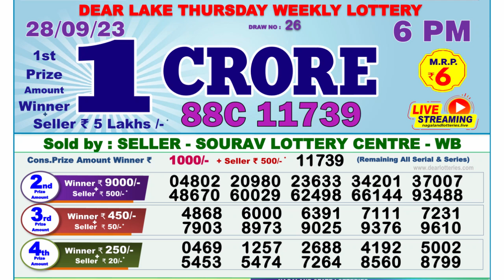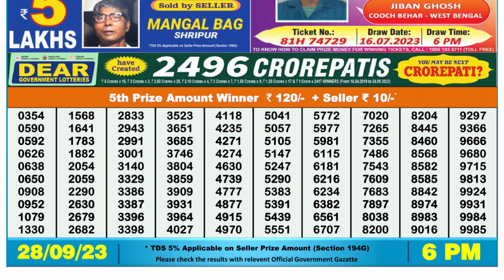🔴 Lottery Sambad Live 06:00pm 28/09/2023 Day Nagaland State Dear Lottery Result Pdf Download